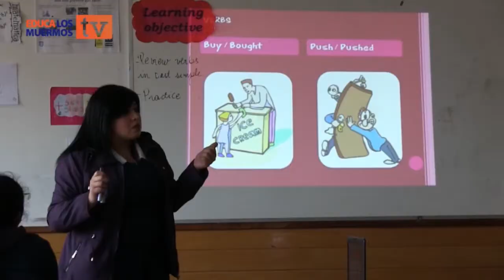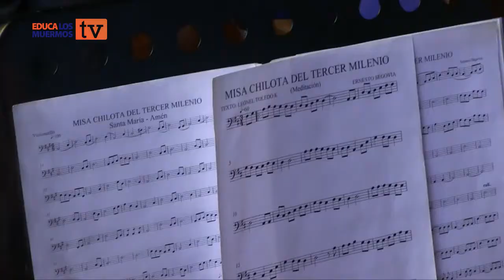Día del Profesor 2015